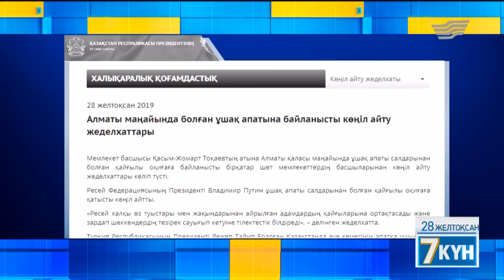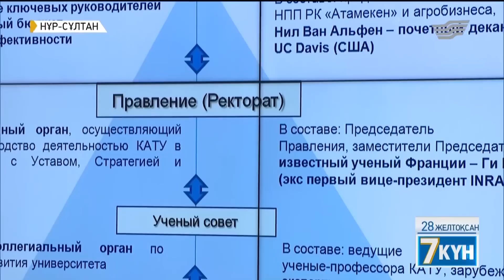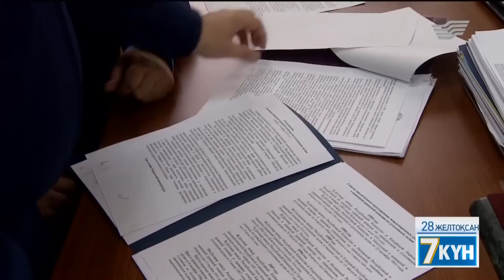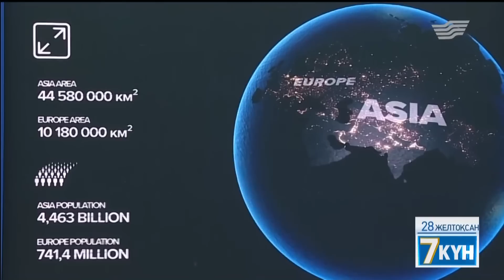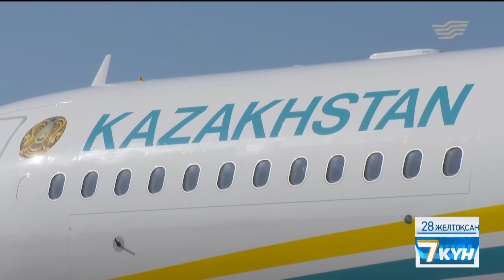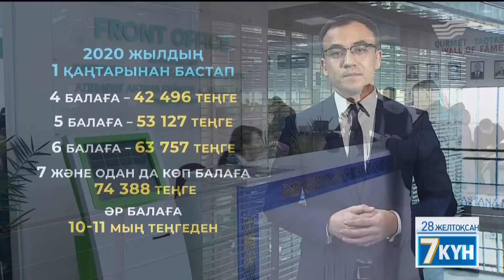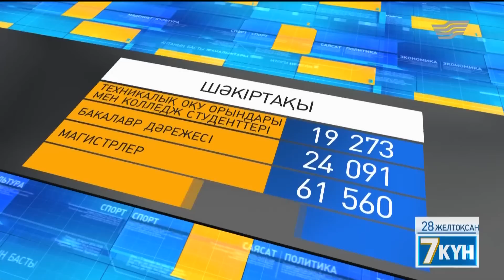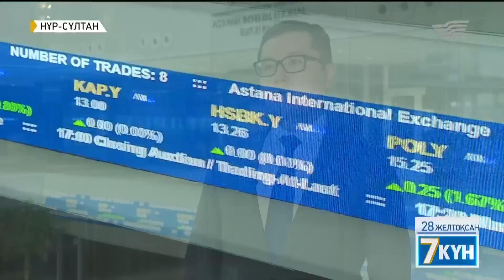«Жеті күн». 28.12.2019